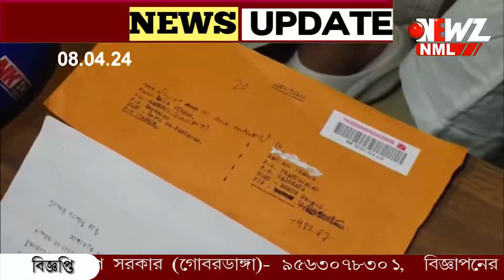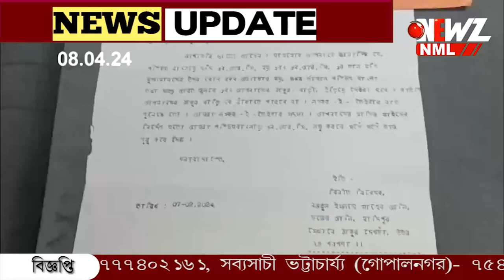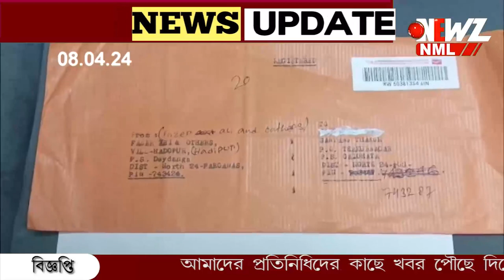লস্কর-ই-তৈবার চিঠি।সিবিআই তদন্তের দাবী করলেন শান্তনু ।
লস্কর-ই-তৈবার চিঠি। প্রধানমন্ত্রী ও স্বরাষ্ট্রমন্ত্রী কে জানানোর পাশাপাশি ঘটনার সিবিআই তদন্তের দাবী করলেন শান্তনু ঠাকুর। চিঠি দিলেন রাজ্য পুলিশের ডিজি ও বনগাঁর এসপি র কাছে।